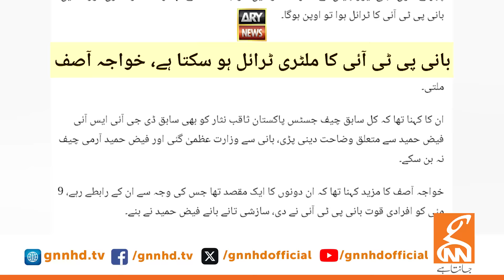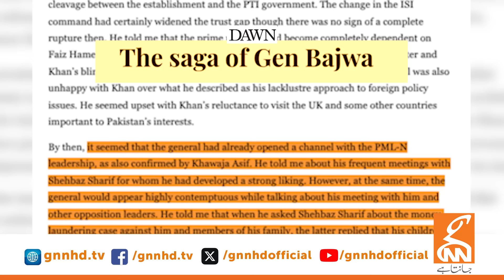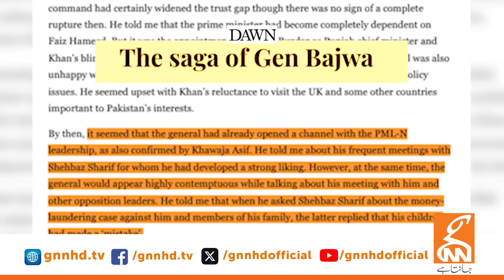Corruption Scandal | Govt in Trouble? | Qazi Faez Isa Tenure Over? | Saeed Qazi Big News | GNN